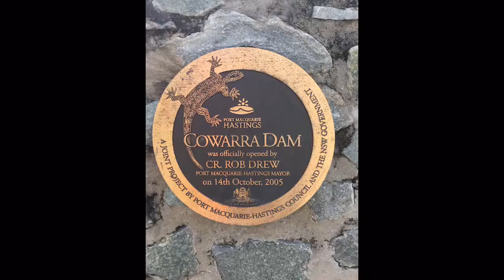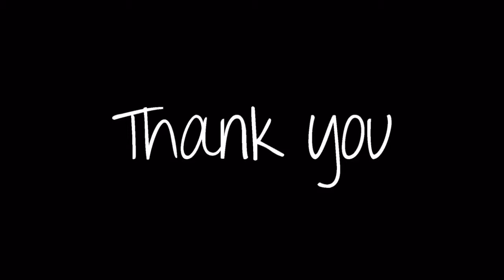CNC Plasma cut & construction of the 2015 Totem Poles for Cowarra Dam Wauchope NSW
Bennetts Steel are delighted to have partnered with a range of locals to produce the new Totem Poles for Cowarra Dam Wauchope. Here is a preview of the manufacturing process.